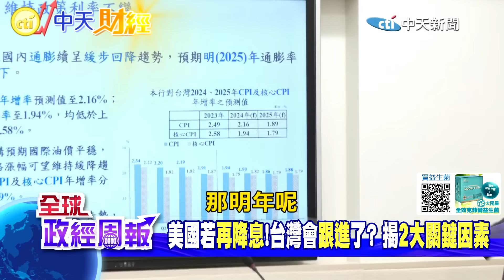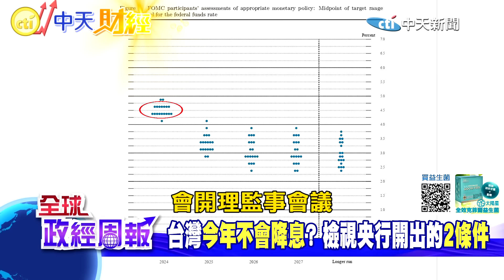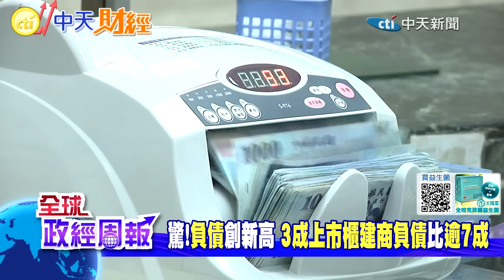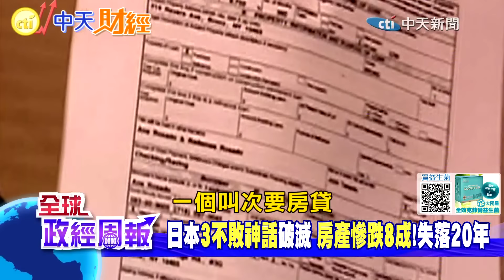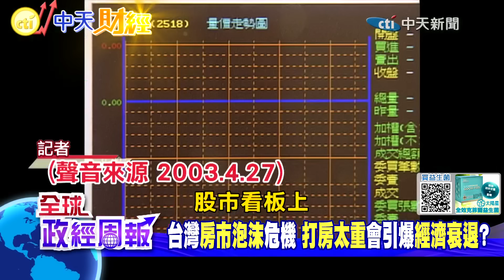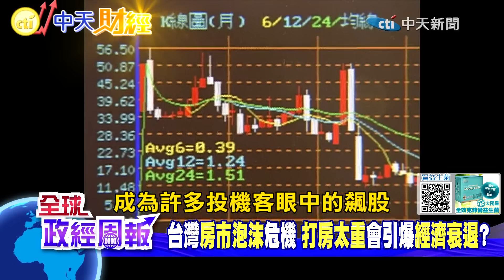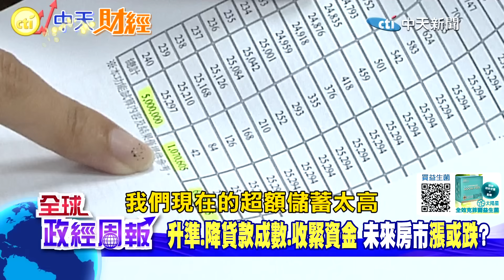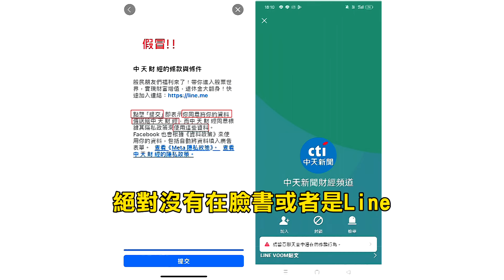【全球政經周報】房價這時點開跌?恐怖3成上市櫃建商負債比逾7成.一半銀行放貸落警戒區!打房太重導致台灣經濟衰退? 歐美降息的亞洲貨幣走勢20241026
央行祭出第七波選擇性信用管制，到現在超過一個月了，對於房市有什麼影響嗎？今年年底到明年的台灣房地產又會有什麼變化？成交量出現萎縮，房價什麼時候會開始跌呢？

根據清查，有一半的銀行在不動產放貸比率上，已經踩到警戒區上限，更恐怖的是，有3成的上市櫃建商，負債比率高達7成，已經出現泡沫危機嗎？有人說打炒房如果出手太重，可能會造成台灣經濟衰退，從GDP占比來看，有可能嗎？

美國預期年底前還會再降息2碼，台灣12月是否會跟進？央行說如果符合這2個狀況，就會降息，有機會嗎？美國降息、美元仍強勁，台幣在內的亞洲主要貨幣走勢如何？
重要智庫--中華經濟研究院副院長 王健全 帶來第一手數據與觀察，為您深度分析!
教授被稱為庶民經濟研究學者，專長產業經濟、產業科技政策、經濟發展，是國內少數具學術及實務經濟專業的經濟學者!